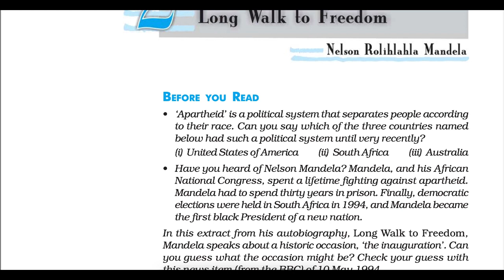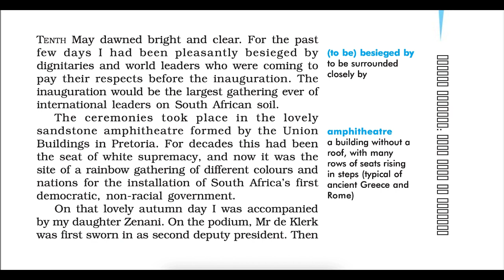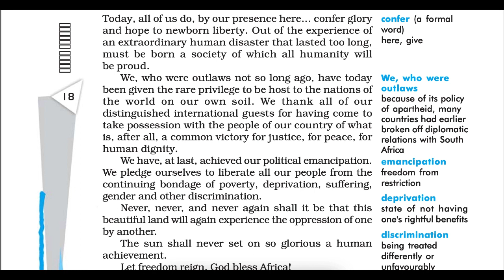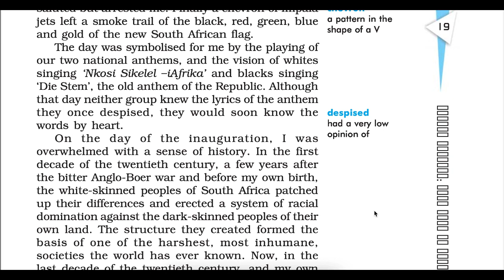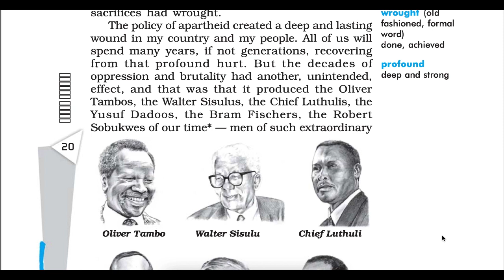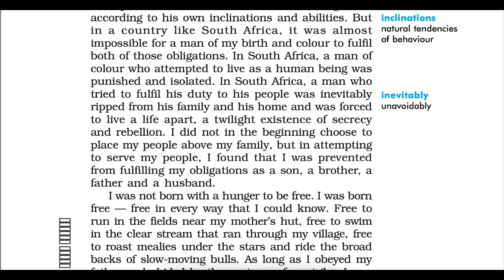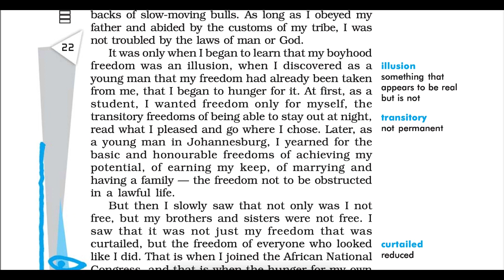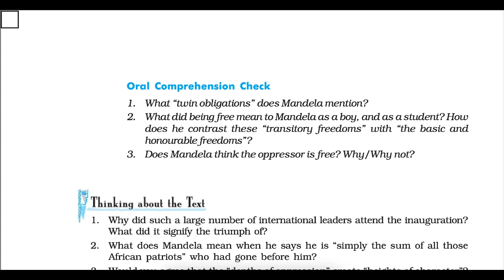Nelson Mandela:Long Walk to Freedom | Ch-2 | First Flight | Audiobook | CBSE Class 10 English| NCERT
Dear Sir
Dear Sir English This is an Audio Book in English for CBSE Class 10, Book First Flight-2023

My pronunciation of few words maybe different from yours owing to different regional pronunciation styles or I might have read some words incorrectly . Kindly excuse and ignore them. Do comment if there are any improvements that you would suggest.I will try to incorporate them in my upcoming videos.

Class 10 boards, English, Preboard, Pre-board, exam time, First Flight
English audiobook,
English Text book for class 10
class 10,
Bholi class 10 English cbse,
First Flight ncert English chapter 2,
English audiobook,
Chapter audiobook,
PW
Physics wallah
Study channel
Byjus
Vedantu
Digraj Singh Rajput
Social School
Unacademy
Next toppers
Joe Rogan
Beer Biceps
Exphub
Shobhit Nirwan
CBSE audiobook,
NCERT audiobook,
NCERT audiobook in Eng
Nelson Mandela